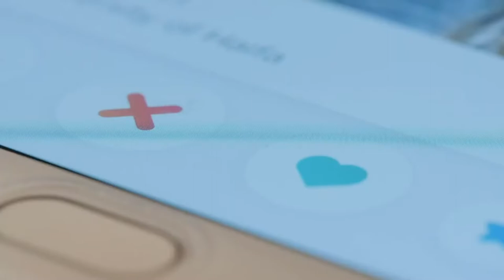How To Overcome Intimacy Anxiety And Have Better Sex! With Jeff Abraham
Ok, grab those AirPods, y'all this episode is COMIN' IN HOT! 🔥

Can I get thrown out of here for or this? 😉

If I'm being honest; this conversation even made ME blush, so you know it's got to be yummy!

Let's talk about ALL things SEX & INTIMACY!

Jeff Abraham is the CEO of Absorption Pharmaceuticals, which operates Promescent, a leading sexual wellness company that offers Delay Spray, Vitaflux, Arousal Gel, and other sex-enhancing products. Everything You Need to Be Better in Bed. Jeff knows what's up, people (and how to keep it up!) And he doesn't hold back one bit!

But most importantly, we discuss overcoming intimacy anxiety and getting comfortable with those "awkward moments" in the bedroom. One of my favorite topics. Healthy sex life is so vital for a happy marriage!

PROMESCENT PRODUCTS FOR MEN AND WOMEN

Here's the link to get started: DOING DATING RIGHT VIDEO COURSE

Get a copy of Jen’s book, “Woulda, Coulda, Shoulda: A Divorce Coach’s Guide to Staying Married”

Show notes:
[0:00] Intro
[1:28] What does Promescent do?
[5:30] Old wives’ tale
[8:04] Intimacy is a couple’s issue
[10:09] Communication is key
[11:43] The male ego
[13:11] The orgasm gap
[15:59] Their website and advisory board
[19:13] What to do with the male embarrassment factor of using Promescent
[19:58] Check out this great parenting tool: Soberlink
[27:22] How long does a bottle last?
[28:47] Is it safe to use for everyone?
[31:55] The North Carolina hospitality
[36:40] Where to get their products
[48:13] Outro